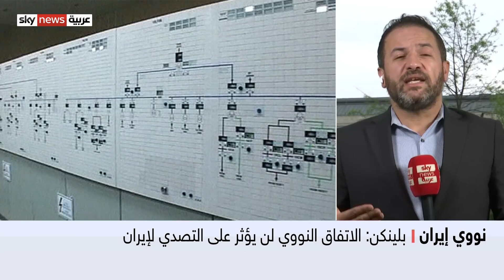نووي إيران.. بلينكن يلمح لإمكانية رفع الحرس الثوري من قوائم الإرهاب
ألمح وزير الخارجية الاميركي أنتوني بلينكن إلى إمكانية رفع الحرس الثوري الإيراني من قوائم الإرهاب في حال التزمت طهران بتعهداتها مشيرا إلى إمكانية إعادته إلى هذه القائمة في حال أخلت بها.
وأكد بلينكن أن واشنطن تعتبر العودة لإحياء الاتفاق النووي أفضلَ سبيل لمواجهة التحدي النووي الذي تمثله إيران.
وأضاف أن التوصل لاتفاق مع طهران بهذا الشأن لن يؤثر على قدرة الولايات المتحدة على التصدي للأنشطة الخبيثة الأخرى لإيران.